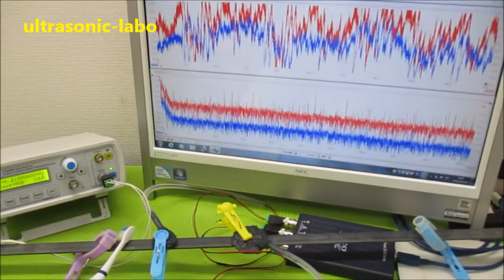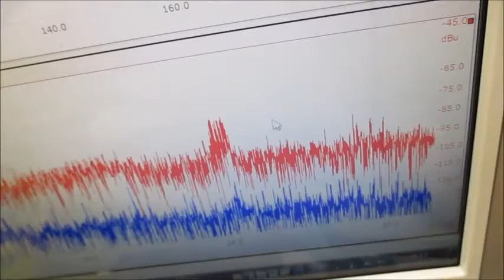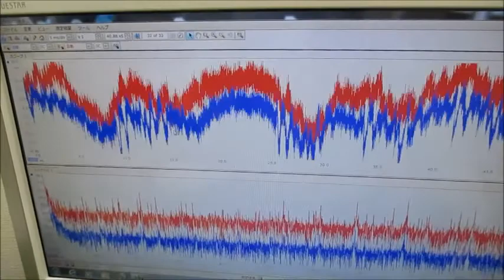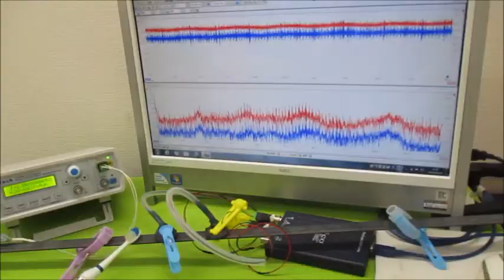新しい超音波制御技術